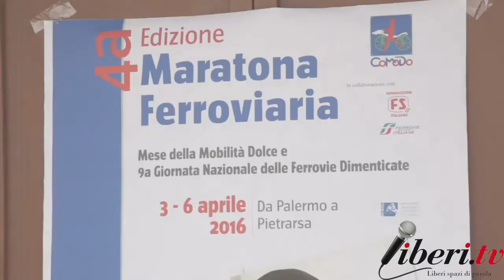La maratona ferroviara 2016 a Soveria Mannelli - Intervista ad Antonio Abbruzzese (Pro Loco)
9° giornata nazionale delle ferrovie non dimenticate della Confederazione Mobilità Dolce (Co.Mo.Do.).
Dal 6 marzo al 6 aprile 2016 il mese della mobilità dolce.

5 aprile 2016 a Soveria Mannelli (Catanzaro) viaggio sulla linea Catanzaro - Soveria.
Intervista ad Antonio Abbruzzese, Pro Loco Soveria Mannelli.
Riprese Mario De Grazia.